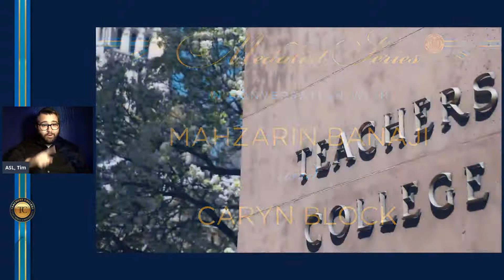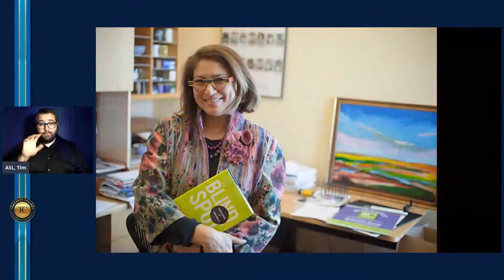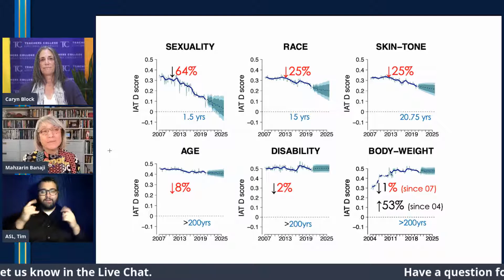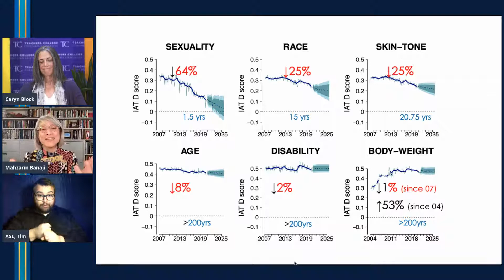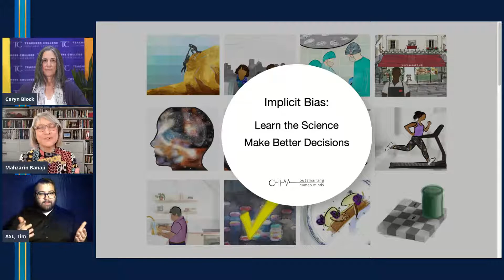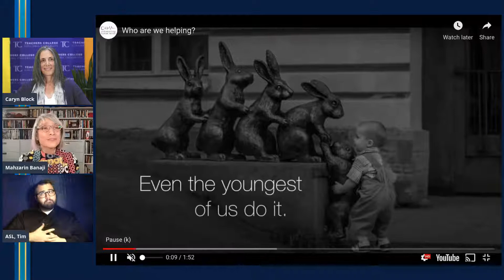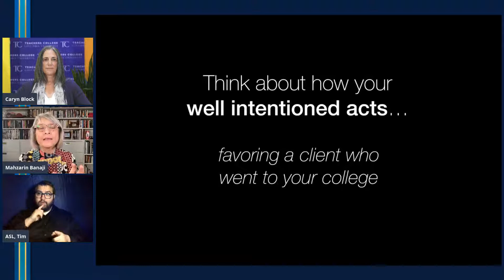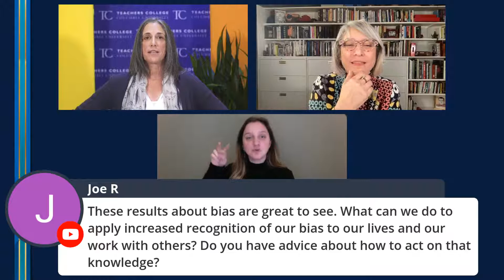MEDALIST SERIES: IN CONVERSATION WITH THE RECIPIENTS OF THE 2020 MEDAL OF DISTINGUISHED SERVICE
To view closed captions in a separate web browser, go

On Tuesday, April 27th, Prof. Mahzarin Banaji will be in conversation with TC Prof. Caryn Block. Harvard psychologist Prof. Banaji is the creator of the Implicit Attitude Test, which has enabled 17 million people to become “the people they mean to be” by identifying, measuring and changing biases they have formed as a result of “the cultural thumbprint.”

Caryn Block, Professor of Psychology and Education at Teachers College, has investigated how women and people of color successfully navigate careers in professional contexts, the influence of gender and racial stereotypes on perceptions of leaders, and the long-term effects of stereotype threat on women scientists.